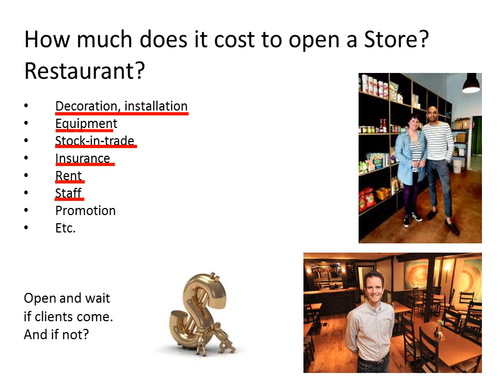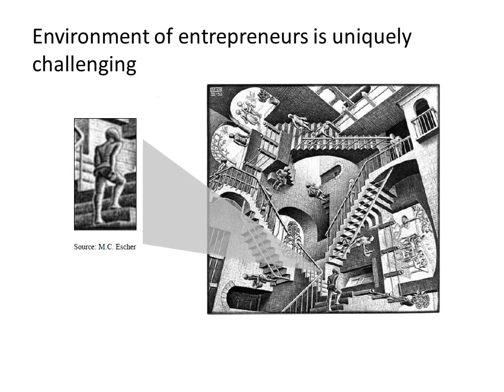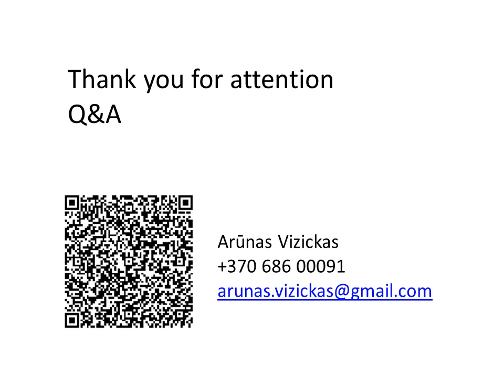6/8 Arunas Vizickas, Founder at "myVirtualStore". Hub Camp #37 - Golden Age of FinTech Innovations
Hub Camp #37 - Golden Age of FinTech Innovations
Arunas Vizickas, Business consultant, Founder at "myVirtualStore".
"Retail & Payments. Old vs New patterns“.

This Hub Camp was dedicated to new financial solutions developed by startups like Transferwise and Transfergo as well as new ways of crowdfunding, investing and lending.

List of speakers:

1. Welcome speech by Aivaras Janusauskas, Swedbank, Head of SSE Segment and Customer Experience Management Department

2. Villu Arak, Cofounder, Funderbeam, Estonia: Syndicates, trading, and transparency: the coming revolution in startup funding

3. Augustas Štaras, Co-founder and CMO, SAVY. Sharing economy in a financial world: how peer to peer lending is changing the way we borrow and invest money.

4. Vaidas Adomauskas, Co-founder and CEO, WoraPay:
The journey has begun: from Europe's countryside (Lithuania) to the capital of FinTech (London).

5. Justinas Murauskas, CEO and co-founder at MANU

7. Pavel Kravchenko, a cryptocurrency evangelist, Founder of the Distributed Lab from Ukraine, skype presentation on the Limitations of Blockchain

8. Justinas Kodžius, Marketing and communication manager „Paskolų Klubas“:
Launching new product in one of the most competitive market in Lithuania